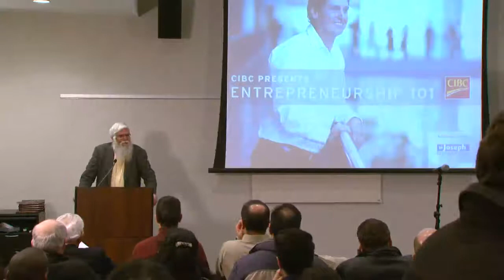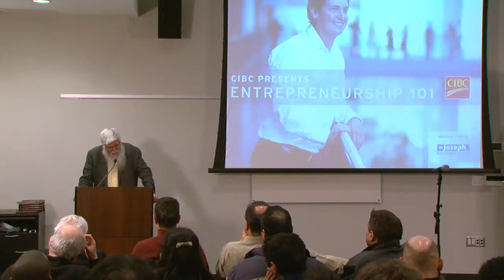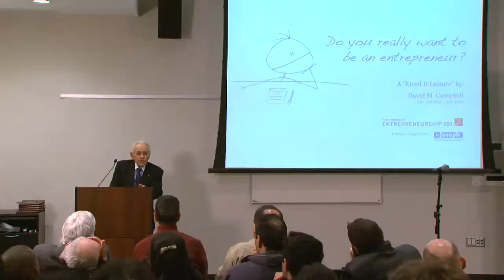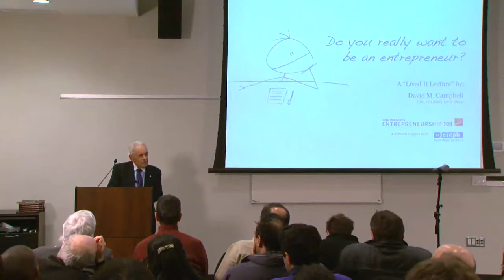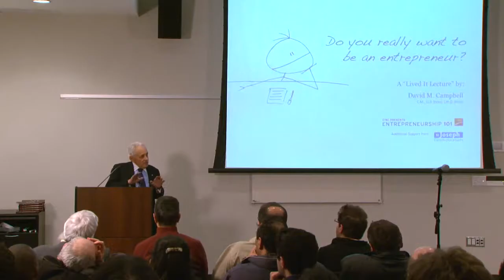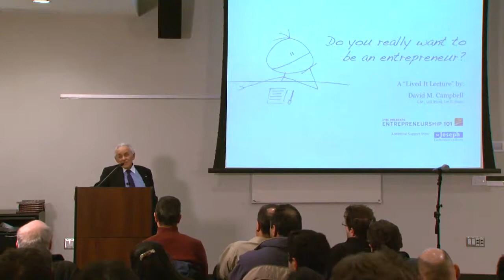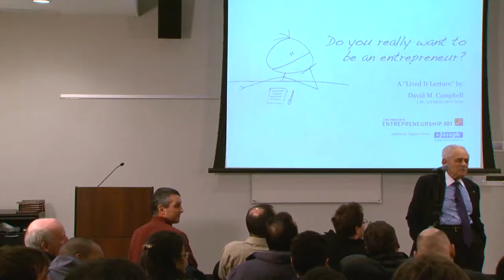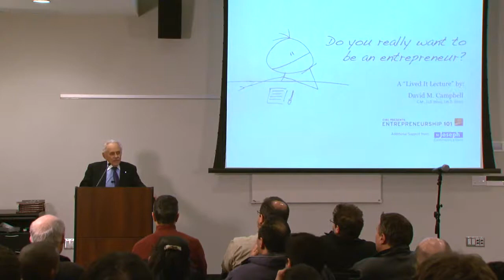"Do you really want to be an Entrepreneur?" with David Campbell - Entrepreneurship 101 2008/09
Speaker David M. Campbell asks: Do you really want to be an Entrepreneur?

This is part of a series of "Lived It" lectures in the program, sessions that offer a great opportunity to hear firsthand and ask questions about the experience of starting up an innovative company -- from people who have seen it and done it.

David M. Campbell first entered business in 1945 when he started Dave Campbell's Melody House.  What began as a simple record store became a retail innovator, selling the very latest in twentieth-century consumer electronics.  In 1952, he established Cable TV Ltd to bring better pictures to people's television sets.  A decade later, he founded CMQ (originally Combined Market Quotations Inc.)  a financial-markets data network, later sold to Dow Jones.  Today he directs Tricaster Holdings, a company that invests in operating businesses, and with his wife, Vivian, he contributes to charitable projects through the Vivian and David Campbell Family Foundation.  Mr. Campbell is author of the book, The Way of the Entrepreneur, Do you really need an MBA?